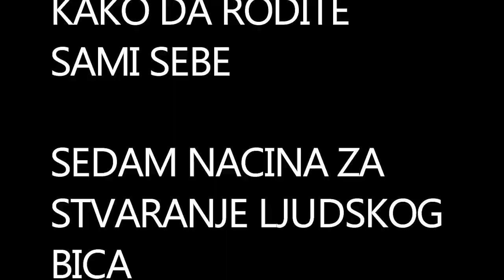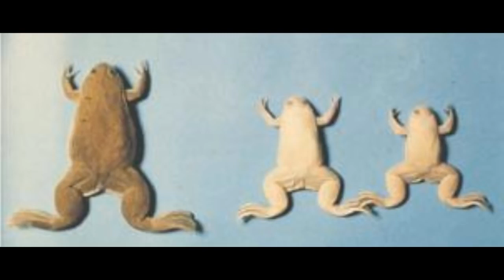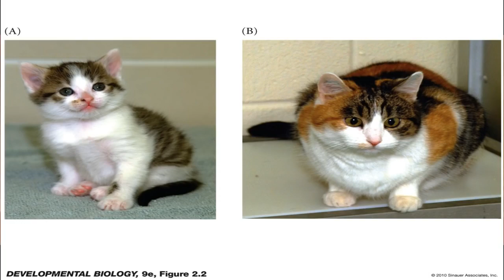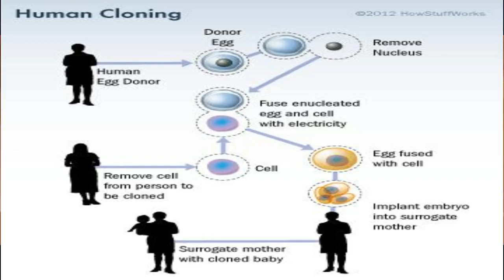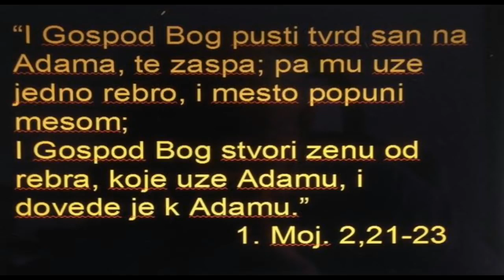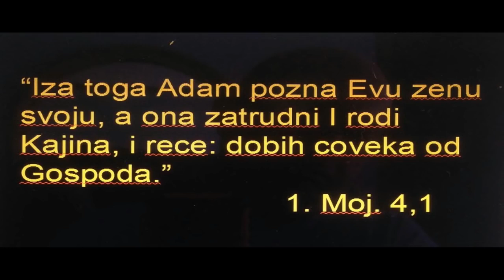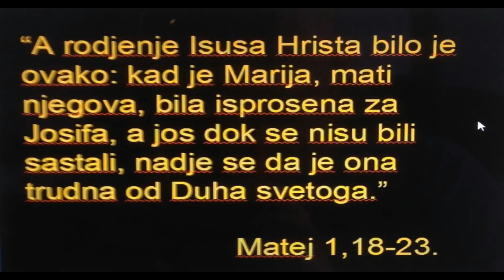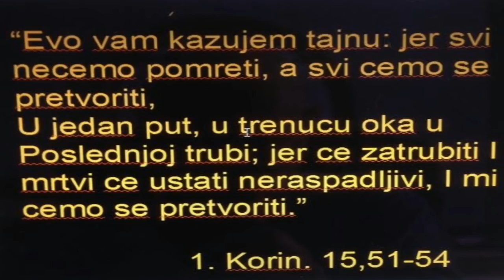Prof Dr Tomislav Terzin : Sedam Načina Za Stvaranje Ljudskog Bića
Profesor Doktor  Tomislav Terzin u epizodi :  Sedam Načina Za Stvaranje Ljudskog Bića